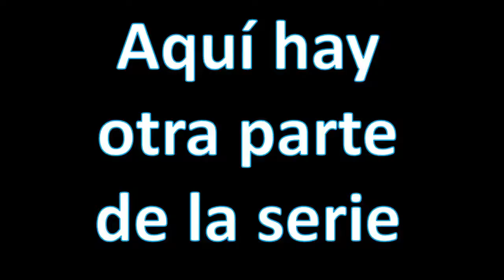"UN AMOR INFANTIL" CAP 13 // GACHA CLUB // chocoMarceloX //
LIKE 👍 si te gusta el chocolate 🍫.